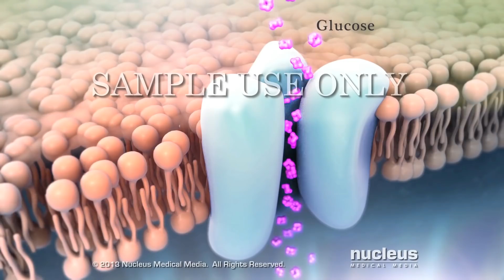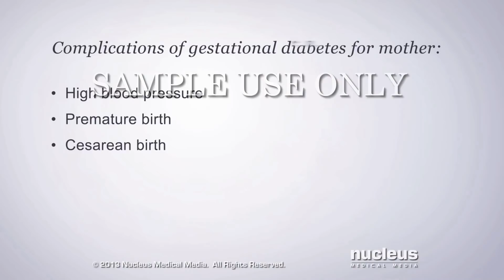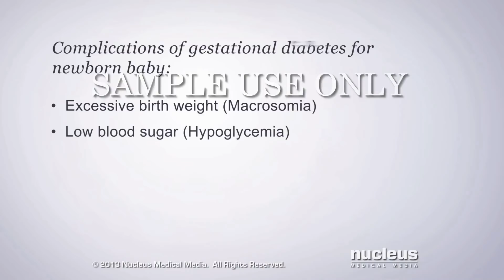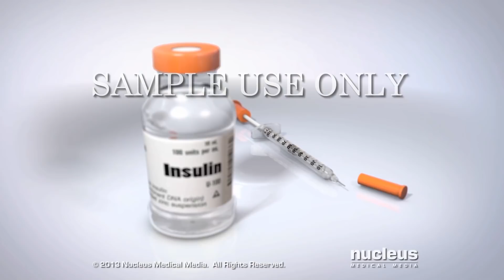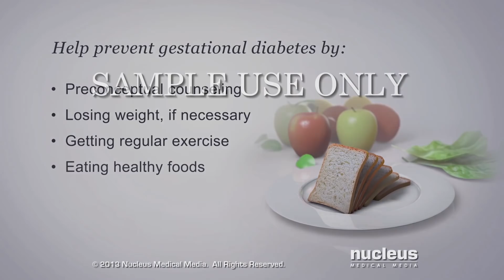Gestational Diabetes | Nucleus Health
Hospitals and health systems can license this video for marketing or patient use.

This video, created by Nucleus Medical Media, shows how high blood sugar levels may form in a woman's body during pregnancy, in a condition called gestational diabetes. Complications, treatments, and prevention measures are also shown.

Nucleus Medical Media creates medical and scientific visual content for the healthcare, pharma, and medical device industries. Our products include animations, illustrations, and interactive content intended to educate patients and raise health literacy. Nucleus content can be licensed and used in a variety of ways. Ask us about custom work.

Video ID: ANH13110